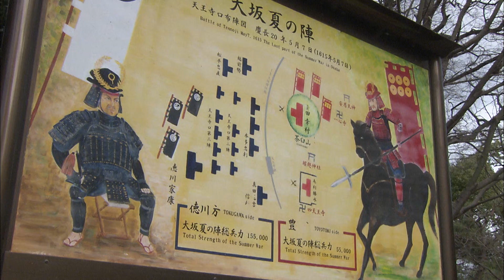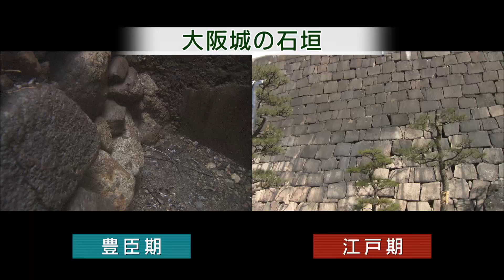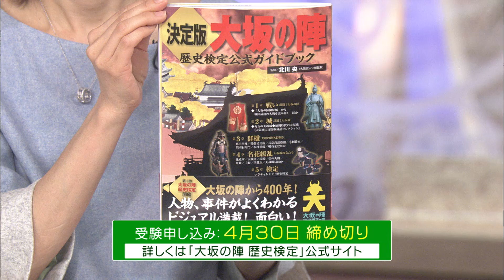大坂の陣歴史検定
マンスリーリポート(2015/3/放送)　特集映像です。

『公式テキスト「決定版　大坂の陣 歴史検定　公式ガイドブック」(世界文化社)』